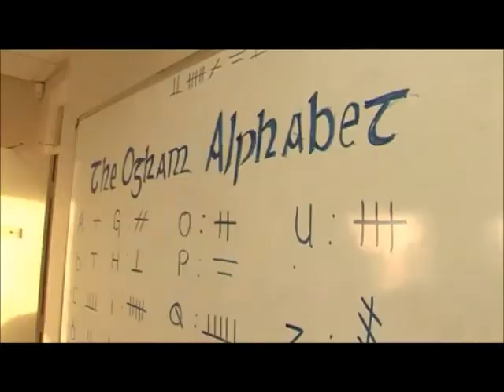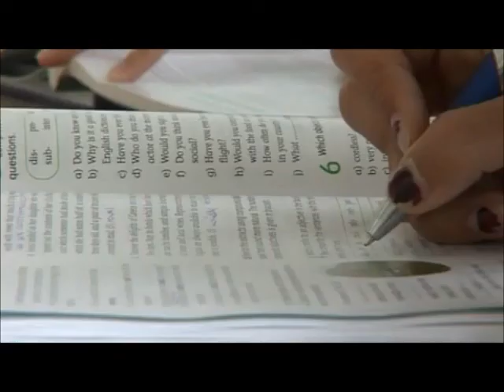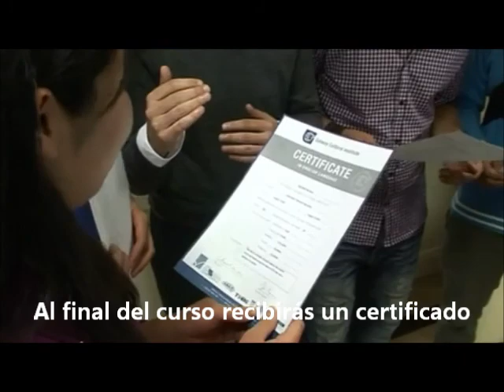Cursos de inglés en Galway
- Cursos de inglés en Galway con Interlink Idiomas. Conoce Galway, sus animadas calles y preciosos paisajes. Su escuela es un lugar ideal para estudiar inglés, con instalaciones modernas y compañeros internacionales. Galway ofrece muchos eventos culturales, podrás practicar deporte y hacer excursiones interesantes. Podrás alojarte con una familia irlandesa o en una residencia, y al final del curso recibirás un certificado.